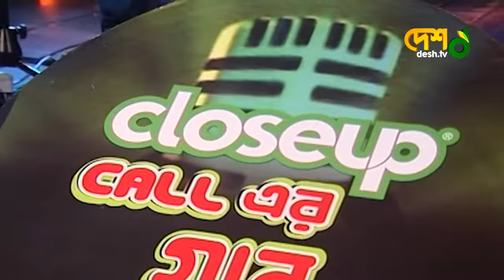Kono Karonei । কোন কারনেই ফেরানো গেলোনা তাকে । Khalid । খালিদ । DESHTV MUSIC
42, Shaheed sangbadik Selina Parveen Sarak, Malibagh , Dhaka-1217, Bangladesh